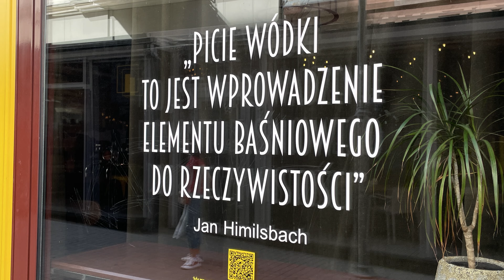Kattowitz/Laurahütte/Auschwitz/Imielin🇵🇱 Besuch in Polen/Oberschlesien.Katowice/Siemianowice Śląskie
11 Tage Oberschlesien. Dieser Film besteht überwiegend aus Fotos. Wenige Filmaufnahmen, weil meistens viel gefeiert und auf polnisch gesprochen wurde. Alte Ecken besucht, Wetter einmalig, zufriedene Menschen gesehen und nach vielen Jahren viele Menschen wiedergetroffen.